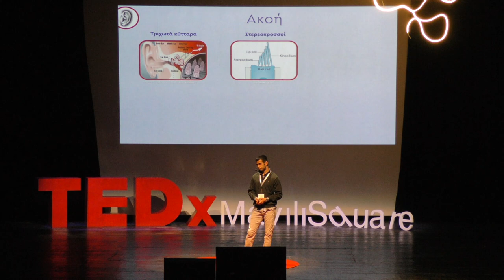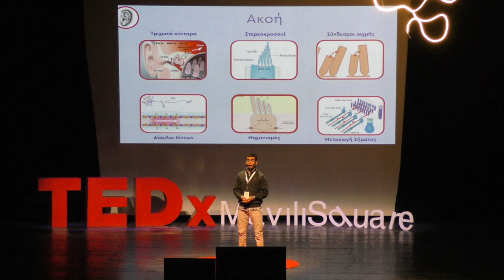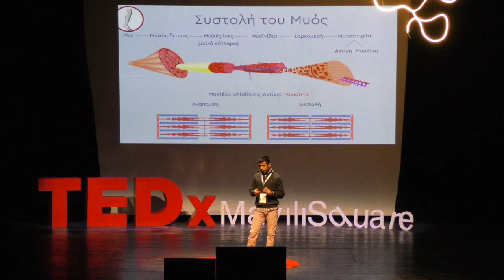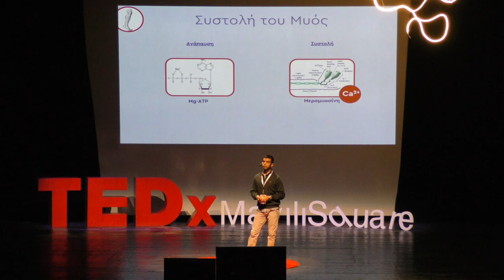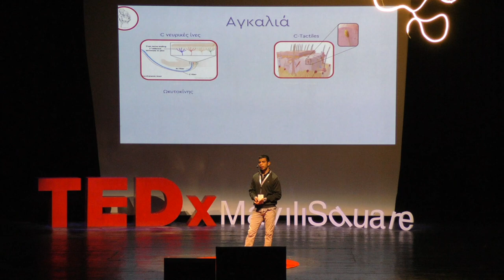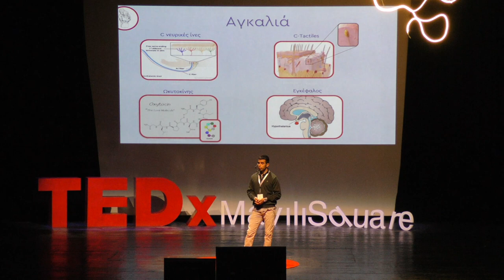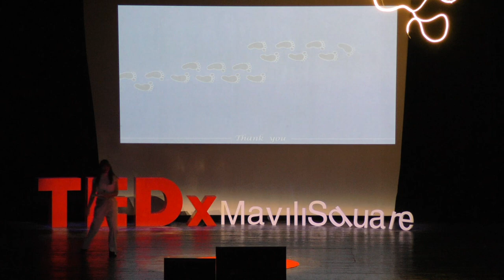Η βιοχημεία του τάνγκο. | ANASTASIOS PAPAVASILEIOU | TEDxMaviliSquare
Ο Αναστάσιος Παπαβασιλείου γεννήθηκε το 1996 στην Καστοριά. Αποφοίτησε από το Τμήμα Χημείας του Πανεπιστημίου Ιωαννίνων με Άριστα λαμβάνοντας, ταυτόχρονα, και δίπλωμα οινολογικής εκπαίδευσης. Συνεχίζει τις σπουδές του ως μεταπτυχιακός φοιτητής του ίδιου τμήματος, στον τομέα της Αναλυτικής Χημείας. Στον ελεύθερό του χρόνο ασχολείται τόσο με αθλητικές δραστηριότητες όσο και με τον χορό. Στην ομιλία του πρόκειται να θίξει τη χημεία πίσω από το χορό που μπορεί να λειτουργήσει ως θεραπευτικό μέσο.

 Anastasios Papavasileiou was born at 1996 in Kastoria.He graduated from Chemistry Department of University of Ioannina with excellence and he received a certificate of Oenological competence at the same time. Now, he continues his studies as a postgraduate student of the same department, in the field of Analytical Chemistry. His hobbies are sports and dancing. He will talk about chemistry behind dancing and how it can become a panacea.

TEDxMavilisq Speakers2019 newteam TEDxMaviliSquare2019 Papavasileiou Anastasios was born at 1996 in Kastoria. He Graduated from Chemistry Department of University of Ioannina with Excellence while he received a certificate of Oenological competence at the same time. Now he continues his studies as graduate student of the same department, in the field of Analytical Chemistry, specifically in electroanalysis and chemical sensing dvelopment. His effort is being
supported from Bodosaki’s Foundation, as a scholar for the academic year 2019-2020. In his free time he deals with both sports and dancing. This talk was given at a TEDx event using the TED conference format but independently organized by a local community.